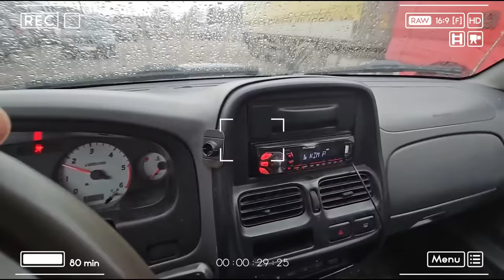ЗАВЕРШЕННЯ ІСТОРІЇ З ПРИГОНОМ АВТО | 5 АВТО за 1 ПОЇЗДКУ частина 4 | 1-AUTO автопідбір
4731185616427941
Mykola Taranukha

Таймкоди:
00:00 - 01:00 Про що сьогоднішнє відео
01:00 - 02:06 Як ми привозили наш автомобіль
02:06 - 03:41 Саме ви можете допомогти нам привозити нові авто
03:41 - 07:37  Як ми забирали Навару с СТО до офісу
07:37 - 09:02 Важлива інформція для глядачів що обожнюють наші відео про пригон авто для зсу
09:02 - 12:13 Видача авто
12:13 - 12:29 Допомогайте армії разом з нами
12:29 - 13:44 Кінець історії

доп теги:
пикап, toyota hilux, тест драйв, пикапы, mitsubishi l200, внедорожники, авто, топ 10, американские авто, тойота хайлюкс, ford, обзор, український ютуб, мішган, україномовний ютуб, украина